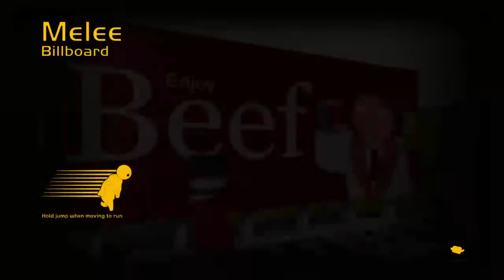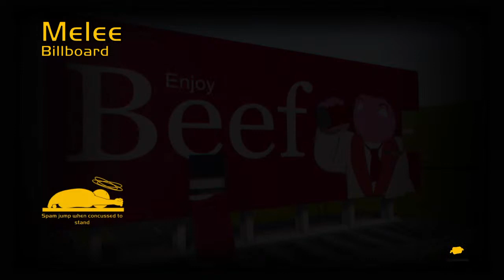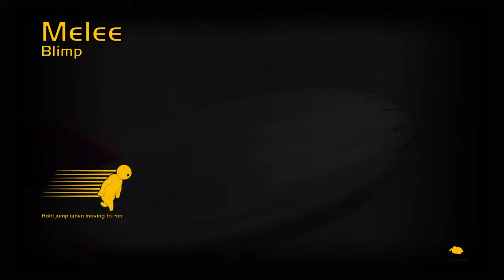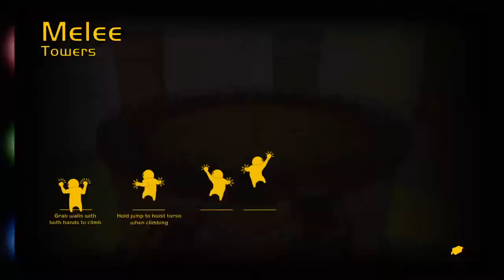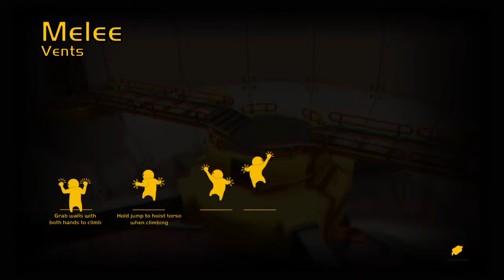Impudent Fights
Heya welcome to Vigorously Gaming's channel.We do alot of gaming we will do Undertale comic dubs. maybe?We will play any game you suggest.(If we have the cash) We talk about our real life experiences sometimes.Or do a roleplay of who knows what.Every bit of support Is greatly appreciated.We TRY to upload daily but we have school.But remember LISTEN TO YOUR PARENTS! Thier on to ya.